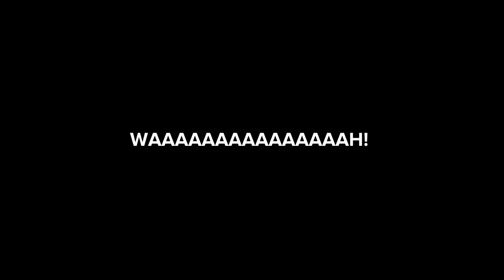Fat Caillou Jams Out To Offset And Playboi Carti's Unreleased Song/ Grounded/ Sent To The Moon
Poor Caillou. All he wanted to do was enjoy some good music.